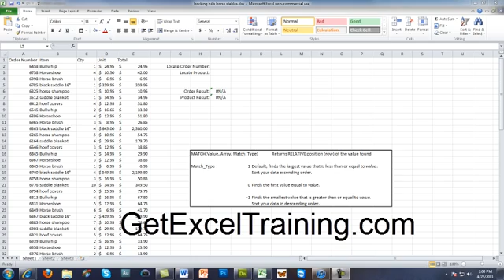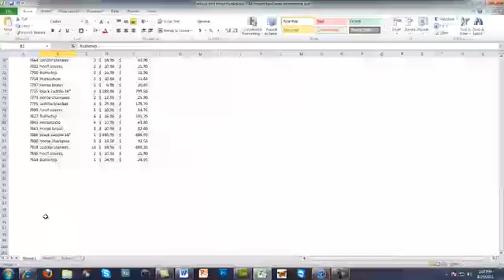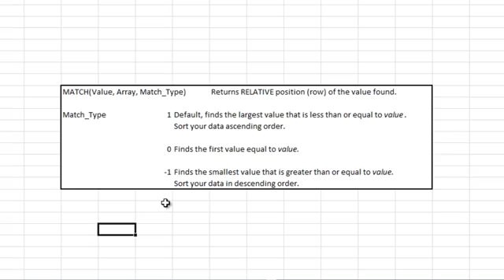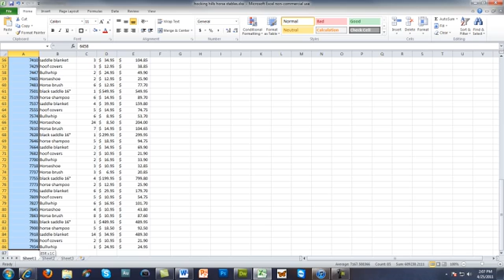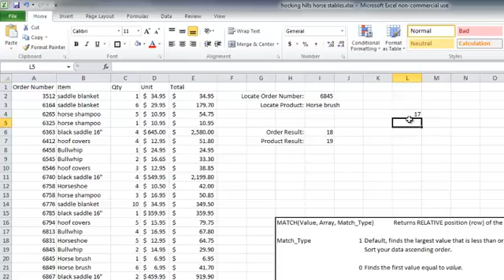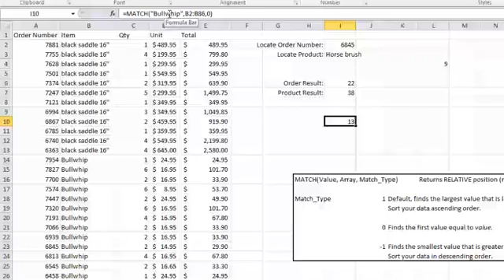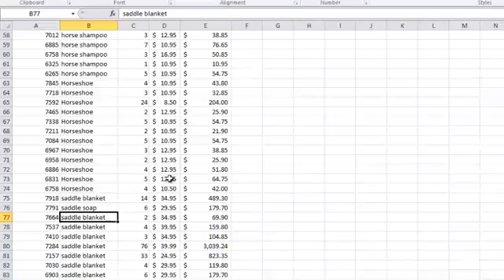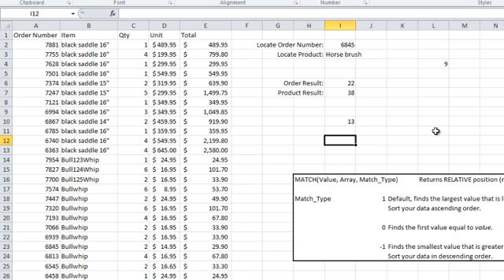Excel Match Function Examples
The MATCH function allows you to locate the relative position of a value in an array of data.